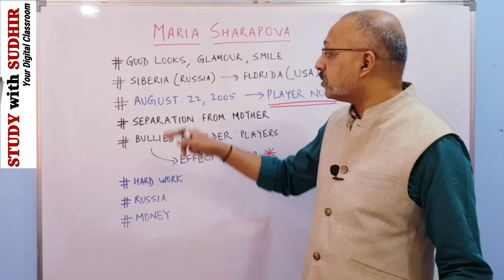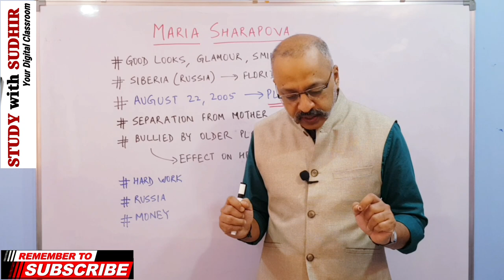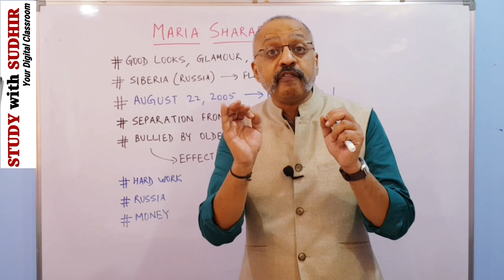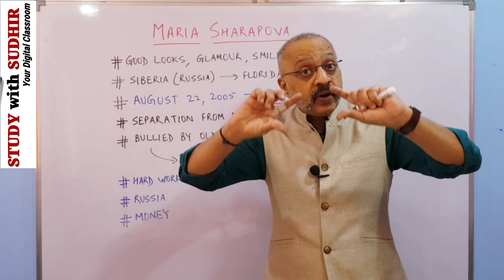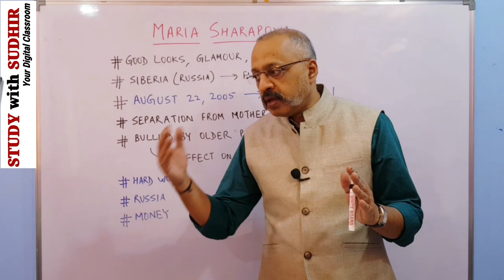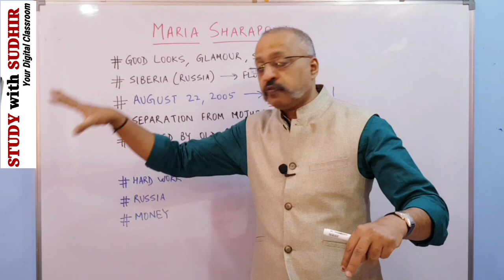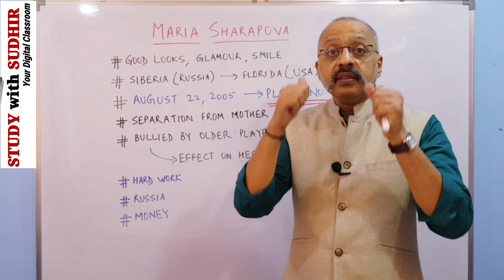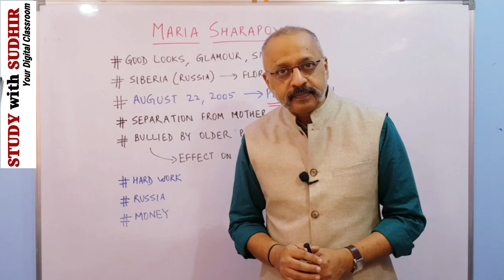Reach for the Top (Part 2) | Maria Sharapova | Explanation in English & Hindi | CBSE Class 9 English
Please support the cause of Quality, Independent and Free Digital Education by making a donation to @Study with Sudhir via PayTm @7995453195.

Your contribution will help us cover the production cost of making the videos.